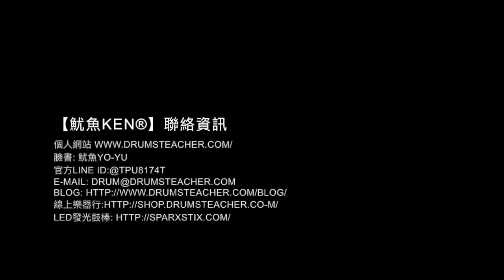【爵士鼓手魷魚kEN®】🥁 DrumsTeacher.com ( 2018-03 🎵 鼓學員 ；爵士鼓課程- 樂器 ) Drum Cover Practice SparxStix 發光鼓棒